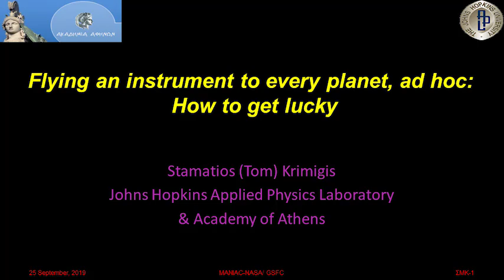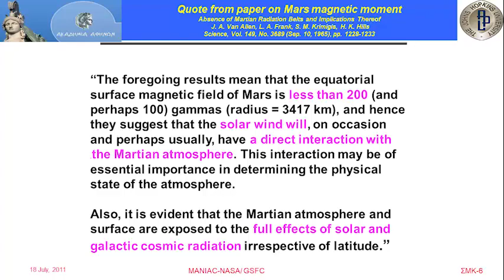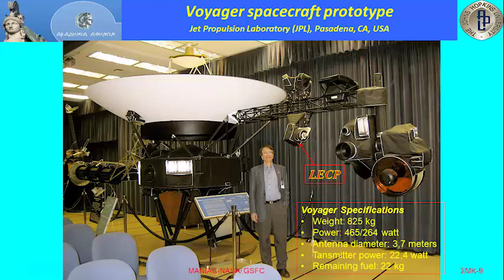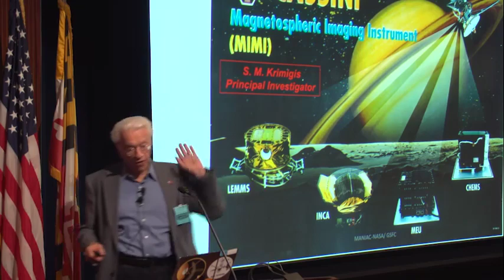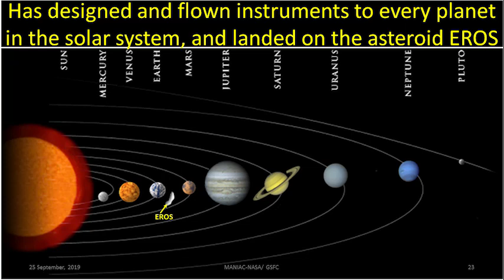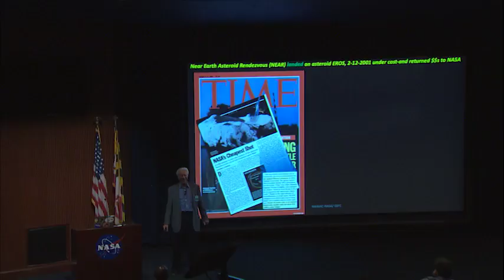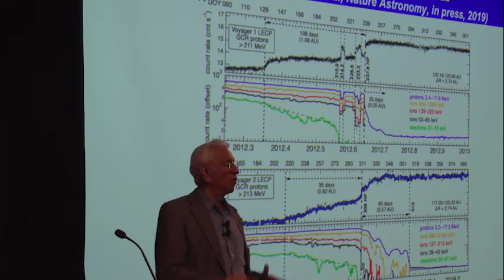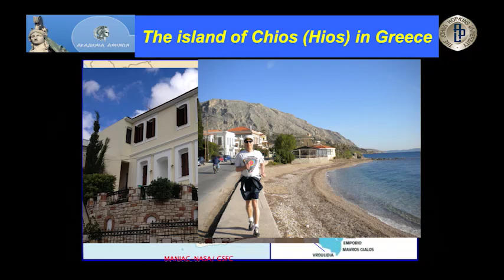Stamatios (Tom) Krimigis Maniac Lecture, September 25, 2019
Dr. Stamatios M. (Tom) Krimigis, Emeritus Head of the Space Exploration Sector of the Johns Hopkins Applied Physics Laboratory (APL), presented a Maniac lecture, entitled,  “Flying an instrument to every planet, ad hoc: how to get lucky.”  Tom counts being at the right place at the right time as the story of his career: as an undergrad in the U of Minnesota flying balloons, to being invited to Iowa by Van Allen and building 7 instruments in 5 years for Mars, Earth, Moon, Venus, Earth, in that order; and then leaving for JHU/APL to build instruments for IMP-7, 8, Voyager, AMPTE, Galileo, Ulysses, ACE, Cassini, NEAR, MESSENGER, New Horizons, and Parker Solar Probe. It has been quite a ride, including working with the Space Science Board of the Academy and with Congress in advancing NASA’s science program. And he is happy to still be here to finish “Completing Voyager’s 2 Quest through the Heliosphere to the Galaxy”, Nature Astronomy (in press), 2019.